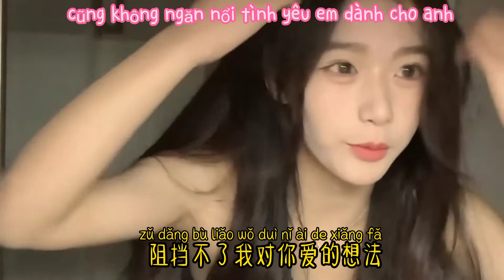[Vietsub] Dũng Cảm Yêu - 勇敢爱 | 花子饿了- Hoa Tử Đói Rồi